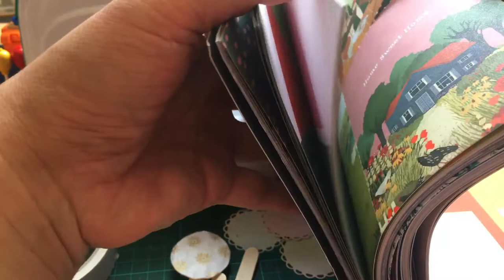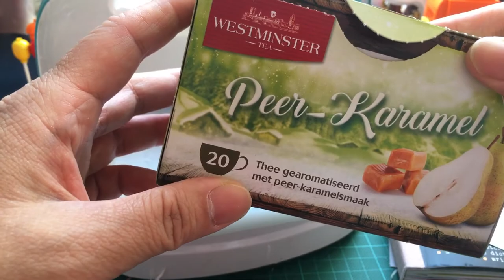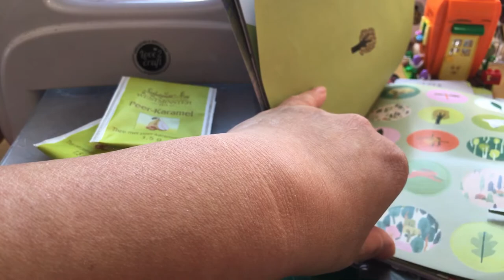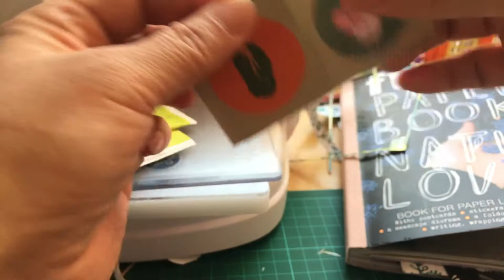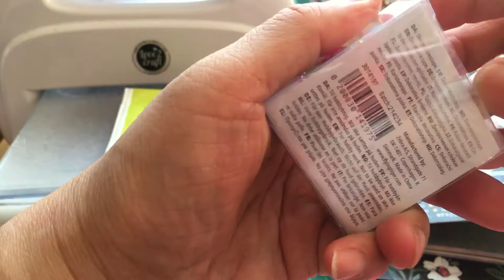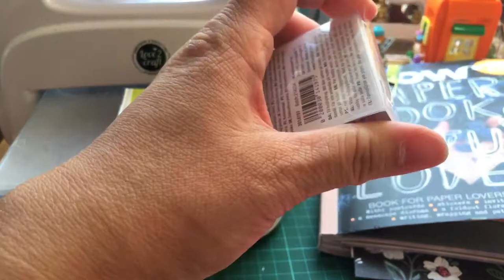More paper goodies from Flow Paper Book for Nature Lovers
13 April 2021 Vlog 14

I made 6 goodies
a) 4 popsicle sticks decorations
b) re-used 3 tea Bags pockets to put :
1) circular stickers
2) flowerstickerflakes and
3) stars decorative tape rolled up
c) a bookmarks with ribbon
d) a Amsterdam canal house papered die card
e) a card with structured feel using metal die, a print imbedded in the pattern Paper
f) a milk carton box kept together with a translucent ribbon: a mintgreen and a purple ribbon. I used a thicker paper and a Flow patterned copypaperkind. With use of metal die.